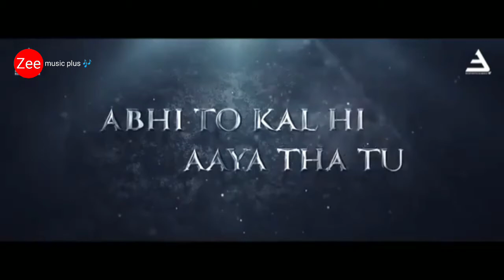Hurts Mashup 2.0 | Darshan Raval Official video | latest bollywood mix sad songs 2021 | Zee music ps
Hurts Mashup 2.0 | Darshan Raval Official video | latest bollywood mix sad songs 2021 | Zee music plus 🎶

00:00 - Start video
00:10 - mashup mix
01:05 - mashup middle point
02:07 - mashup mix song
03:30 - mashup mix ending